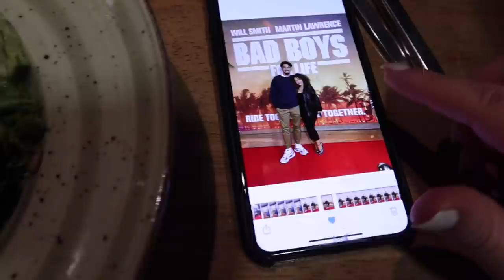HAAR GEKNIPT! - Myriam Ahmadi vlog